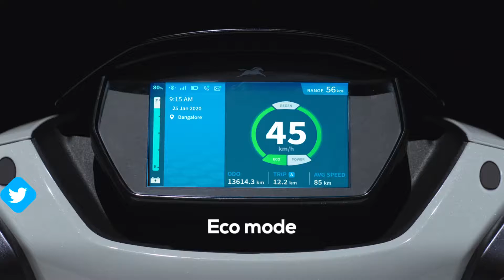TOP 3 Electric Scooter With Subsidy Under 1.5 Lakhs 2022 | High Speed Electric Scooters By SKM Vlogs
TOP 3 Best Electric Scooters Under 1.5 Lakhs 2022 || Top 3 High Speed Electric Scooters By SKMVlogs
TOP 3 BEST ELECTRIC SCOOTER MODELS
Here is a list of the best electric scooters in India. Check out these top-ranked electric scooters prices, range, charging time, specifications, features, and more.

Top 3 Electric Scooters in India - Price? Driving Range? Cheapest Electric Scooters - Hindi
Best Scooty in India | Best Scooty Under 1 Lakh
Best Electric Scooter : In India 2022 || 🔥Updated Top 4 List🔥 ||
Top 3 Best Scooter in India | Best Scooter  | Best Scooty Under 40000 | |
top 3 best electric scooters under rs 40000 india 2021 Onroad Price
Top 3 Best Electric Scooters Under 40000
Electric Scooters under Rs 40000 | एक लाख से कम कीमत में हैं यह इलेक्ट्रिक स्कूटर |
TOP 3 ELECTRIC Scooters Under 50000||On-Road Price|| 50000 से कम कीमत में हैं यह By SKM Vlogs

TOP 3 Best Electric Scooters Under 1.5 Lakhs 2022,
Top 3 High Speed Electric Scooters 2022,
top 3 electric electric scooter in india 2022,
best electric scooter in india 2022 under 70000,
best electric scooter 2022 under 65000,

travel vlogger,
travel vlog,
bike rider,
indian bike rider,
mountain trekker,
bike adventures,
adventure vloggers,
adventure vlog,
adventure journeys,
adventure blogs
travel blogger,
travelling vloggers

SKM Entertainment
Sonu Kumar Maurya Vlogs